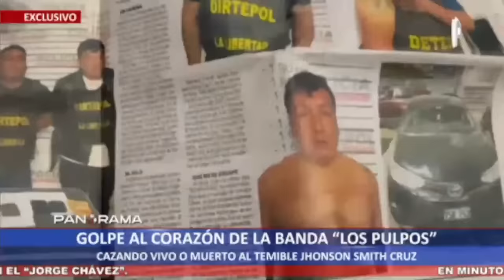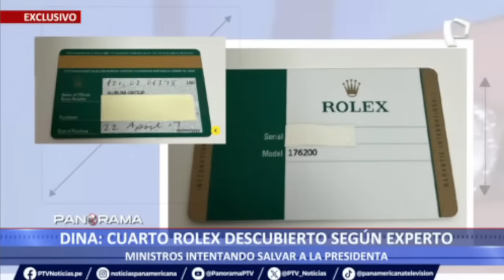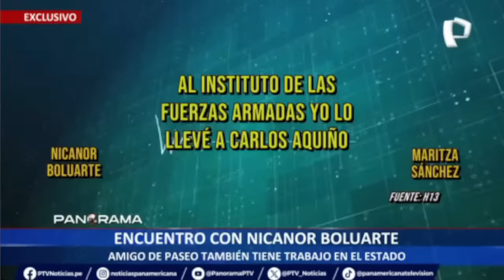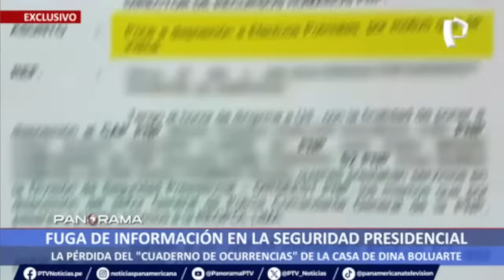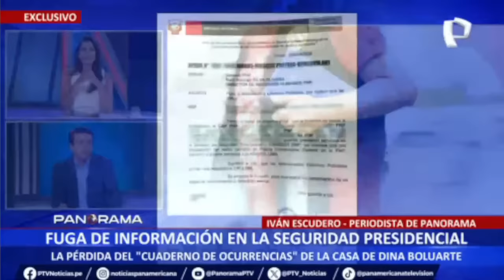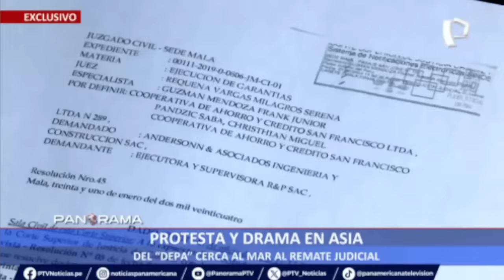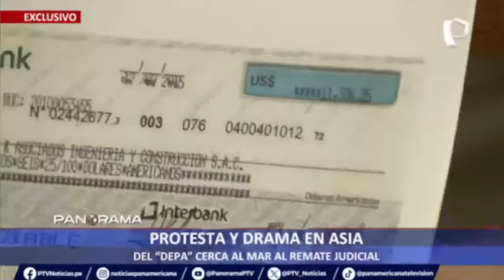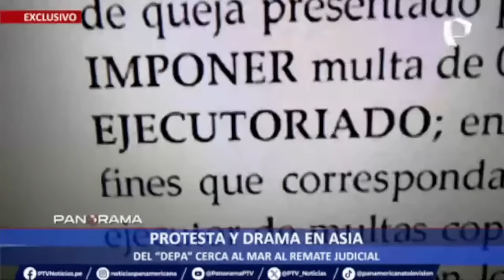PANORAMA EN VIVO - PROGRAMA COMPLETO: DOMINGO 24 DE MARZO DEL 2024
🔵 ATENCIÓN | Ya estamos EnVivo en Panorama bajo la conducción de CarlaMuschi

Todos los detalles EN VIVO por